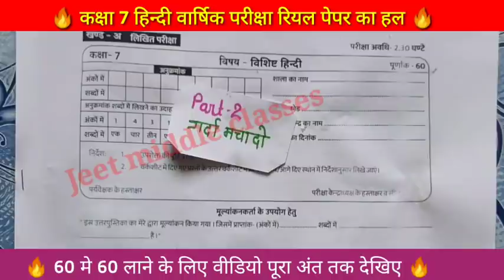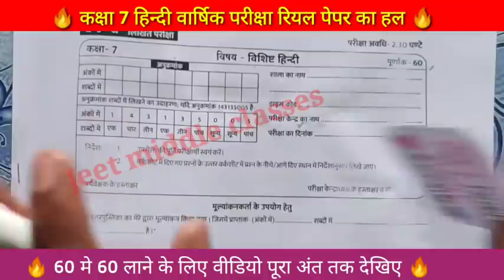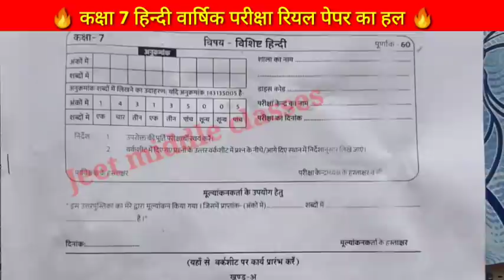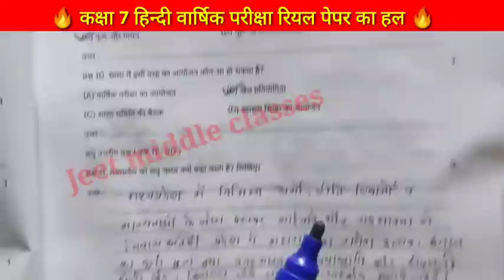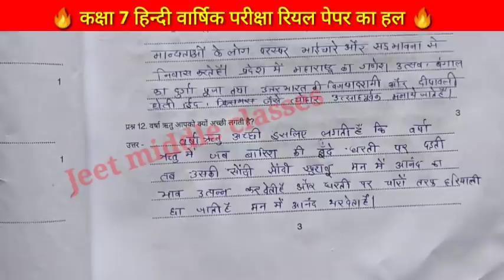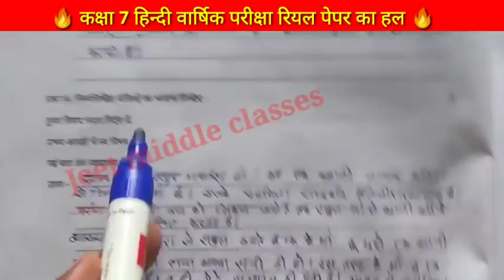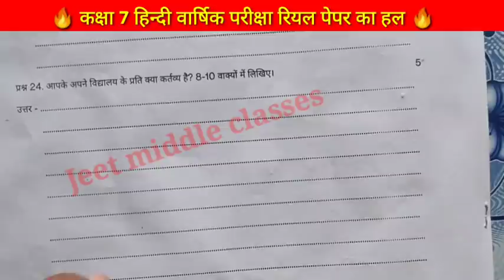🔥16 अप्रैल कक्षा7 हिन्दी वार्षिक परीक्षा पेपर 100% असली||7th hindi varshik mulyankan solve khand a🥳